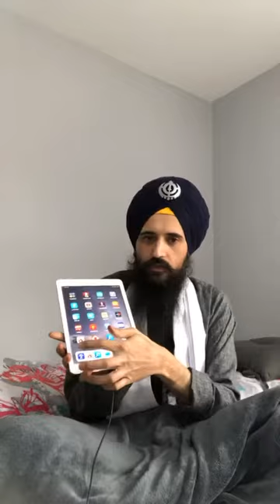Part 1 - Mindfulness and Meditation (in Punjabi)